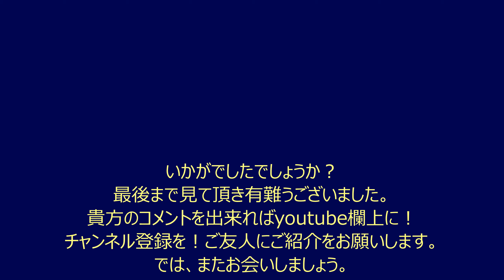馬場記念公園の梅花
野梅の次に、いきなり、日本庭園の梅花はふさわしくないだろうと思いまして、広い公園の庭に咲く梅花を探し、馬場祈念公園に行ってきました。風下から近づくと梅の上品な香りがしました。この公園は、旧制富山高校（富山大学の前身）の跡地の公園でした。見ごろの大きな梅が沢山ありました。
ところで、花は何のために咲くでしょうか。花粉を運搬してくれる昆虫たちに見つけてもらうために咲くのです。人間を含めて生き物は、みんな必死に生きているんですね。このビデオのテーマとして、サムネールの背景とした、公園で母親が幼い子供と遊ぶシーンが、終わりに近い部分にありますよー。
Next to Yabai, I thought that the plum blossoms in the Japanese garden would not be suitable, so I searched for the plum blossoms that bloom in the garden of the large park. I went to Baba Memorial Park.
This park was the site of the former Toyama High School (predecessor of Toyama University). There were many big plums in full bloom.
By the way, what are the flowers for? It blooms to be found by the insects that carry the pollen. Everyone is desperately alive.